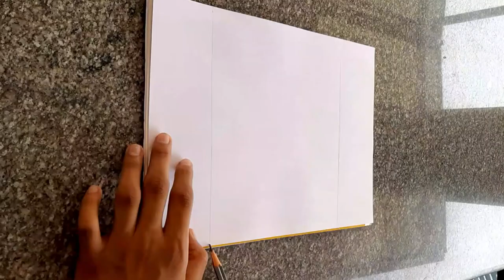World Nature Conservation Day🌱🌳🌴Drawing